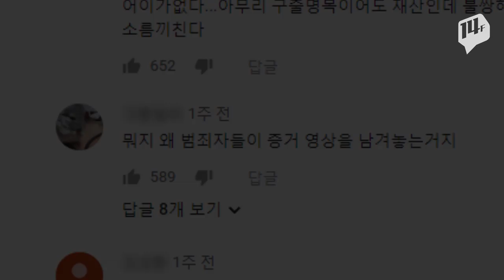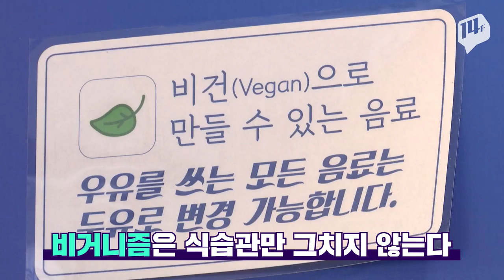고기 먹고 있는 앞에서 먹지 말라 하는 사람들의 정체는?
동물성 제품 섭취와 사용, 소비를 거부한다는 의미의 비거니즘(Veganism).
최근엔 육식은 물론 가죽 제품까지 극렬하게 반대하는 사람들이 생겨났는데요.
식당, 마트 등에도 기습적으로 출몰해 '육식은 폭력'이라 외치는 이들까지 나타났습니다.